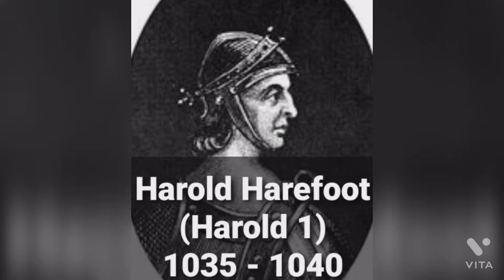All Monarchs of Great Britain 827 CE - present